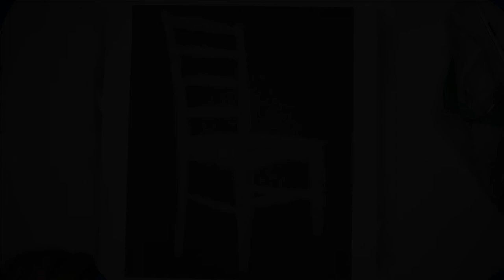Negative Space Chair: Basic Unit - Drawing I